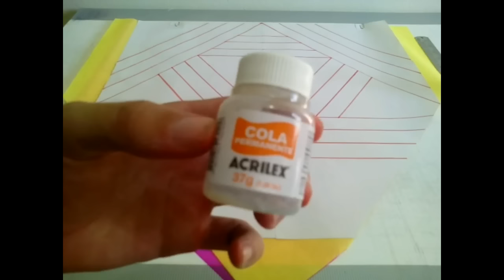Como fazer Pipa, Corte e Recorte Celofane com Seda « Renatinho8263 »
COMO FAZER PIPA CORTE E RECORTE CELOFANE COM SEDA E QUAL COLA USAR

ÉÉÉ NOIXXXXXX TMJ!

PIPA CELOFANE COM SEDA
PIPA CELOFANE
COMO FAZER PIPA SEDA COM CELOFANE
COLA PARA FAZER PIPA DE CELOFANE

RENATINHO8263